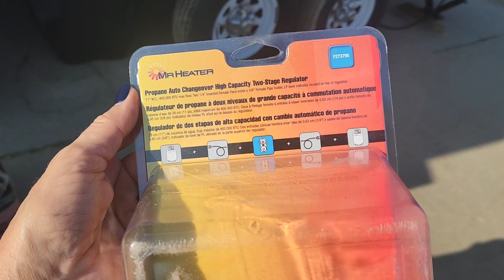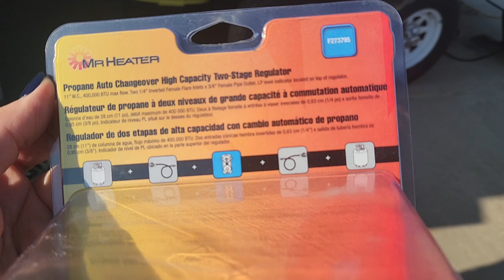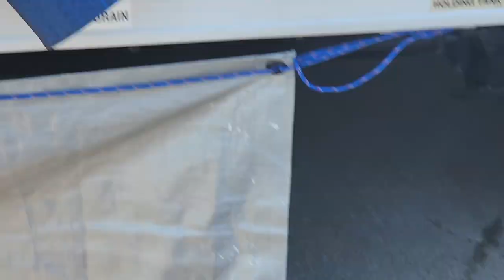Yr 6: Replacing RV propane gas regulator with Gary the Fix-it Guy!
Things wear out and need to be replaced.  Such is the case of our RV propane gas regulator.  This is one of those "DIY Gary the Fix-It Guy" videos!  Hope you find it helpful!

FREE APP for free camping:  freecampsites.net

FILMED WITH: Samsung S22 Android smartphone